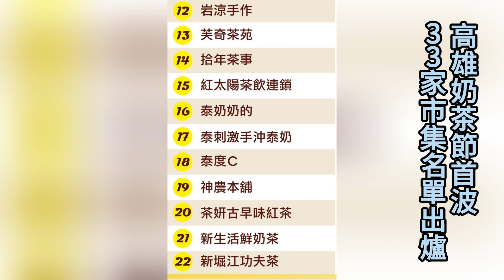「2023高雄奶茶節」9月2、3日大勇路甜蜜登場 首波粉絲必追33家名單出爐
高雄市政府觀光局高雄美食月最後強檔「2023高雄奶茶節」，原將於9月2、3日週末下午3點到晚上8點，在鹽埕區大勇路（捷運鹽埕埔站二、三號出口）登場，惟因蘇拉颱風接近中，觀光局將隨颱風動向於「高雄旅遊網」公告活動訊息。觀光局長高閔琳表示，首波33家市集名單出爐，店家持續增加中，現場還有35間特色餐車、熱舞表演、親子互動遊戲等精彩內容，邀請全國奶茶控南下高雄，喝爆每一家奶茶，一次滿足對奶茶的渴望！

觀光局高閔琳局長說明，今年「高雄奶茶節」活動以熱鬧市集方式呈現，已有多間高雄超人氣店家率先響應，如「鮮茶道」、「樺達奶茶」、「抒嗜人文茶飲」等名店；而網路神店「神農本舖-經典老店」，店內計700種飲料，例如高人氣飲料珍珠奶茶，是許多民眾在火車站前補習的回憶；「鹽埕小熊」，將店內打造為超美網美牆，成為IG熱門打卡景點，店內「鐵觀音鮮奶茶」，攪拌後茶葉與鮮奶合而為一，入口即感受平衡的茶香韻味，是喜歡茶香濃厚的民眾首選。上述奶茶名店，在奶茶節現場都能喝到，誠摯邀請大家來高雄享受一趟兼具視覺及味覺品味饗宴，挑選自己心目中NO.1的奶茶，發掘高雄奶茶之光。

參加本次活動的「快樂檸檬」五福店李老闆表示，店內正在以高雄在地農產品，結合鹽埕奶茶節推出一款屬於高雄在地的奶茶，並感謝觀光局舉辦奶茶節活動，讓更多人品嚐分享，行銷在地美食店家；位於大勇路新樂街口的「藕家蓮藕粉珍珠奶茶」林老闆表示，本次活動緊鄰奶茶一條街「新樂街」，一知道訊息立即報名，感謝市府舉辦活動，為在地商圈帶來人潮，並能將高雄「奶茶一條街」行銷宣傳出去，讓更多人喝到高雄在地好滋味，非常歡迎全世界愛喝奶茶的民眾，共同來品嘗各種奶茶風味。

觀光局說明，結合奶茶節推出的限量版高雄美食卡如火如荼兌換中，即日起到10/31止，到指定150家飲料店消費滿300元，立馬贈送限量版高雄美食卡（每家限量30張）；或於9/2-9/3高雄奶茶節市集，消費滿3家奶茶店，即贈送限量版高雄美食卡（數量有限）。憑美食卡除可享特定奶茶店家優惠外，還可享超過1000家餐廳、小吃、冰品、餐車、知名連鎖速食店、火鍋店，還有KTV、電影票、以及保齡球館等眾多優惠折扣！

觀光局進一步指出，今年「2023高雄奶茶節」活動除各式好喝的奶茶外，周邊也有「奶茶一條街」知名奶茶店家能選擇，推薦順道品嘗鹽埕道地小吃，還有「北港蔡三代筒仔米糕」、「鄭家切仔麵」、「鴨肉珍」等米其林美食，順遊周邊駁二藝術特區、棧庫群、壽山動物園、金馬賓館等景點，來趟美食輕旅行。觀光局說明，本次活動將隨時因應颱風動向調整，更多高雄奶茶節資訊請上 ），或追蹤「高雄旅遊網」臉書（ ）及IG（